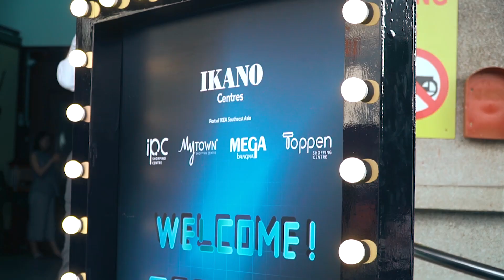Ikano Centres Tenant Engagement Event.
The team behind Ikano Centres, our shopping centres anchored by IKEA, had a great time connecting with tenants at our tenant event.

We outlined plans to transform malls into meeting places for the many – places where people hang out with friends, share a meal with the family, bring kids to play, go out for some exercise and do the shopping, too.

Our business friends were most excited to hear about TOPPEN, a centre now under construction in Johor Bahru. It will have a rooftop with alfresco dining, sporting facilities, a splash park and community event spaces!